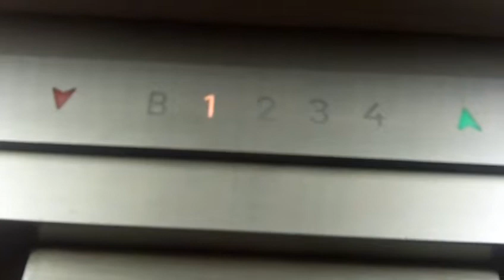Dover Traction Elevator at the Jefferson County Courthouse in Steubenville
Now this is surely a mod because of the indicator. This is a very nice old Dover elevator though

Elevator Type PASSENGER
Power Type ELECTRIC DRUM/TRACT (E)
Capacity (lbs) 2000
Manufacturer Name THD
Speed of Car 200
Total Travel (ft) 60
Total Number of Floor(s) Served 5
Building Name JEFFERSON COUNTY COURTHOUSE
Local ID 1